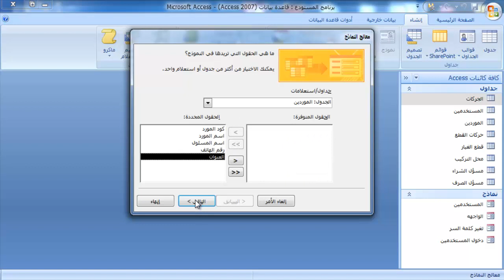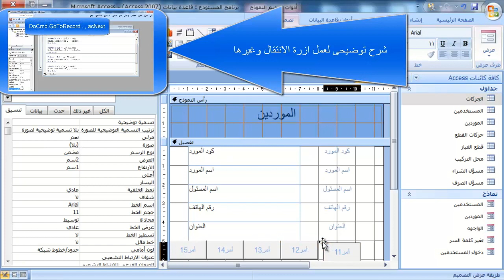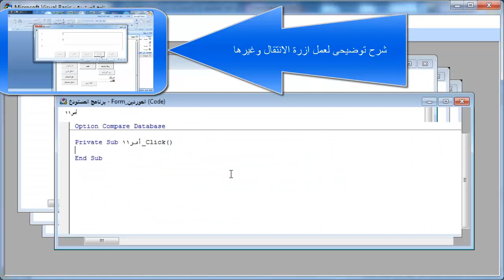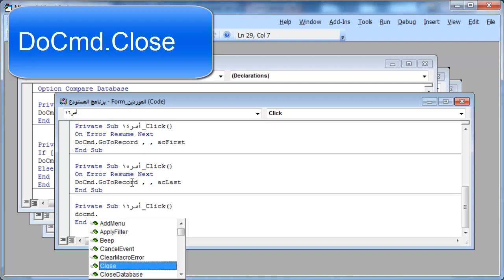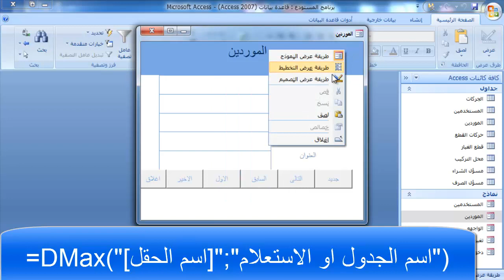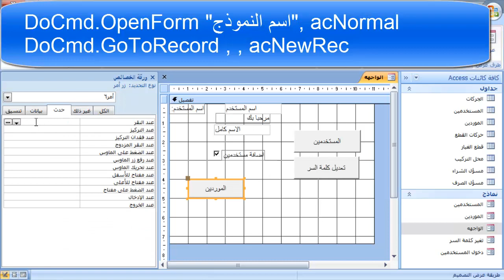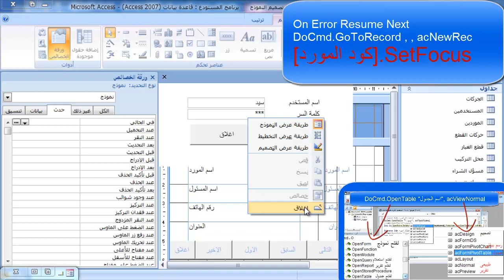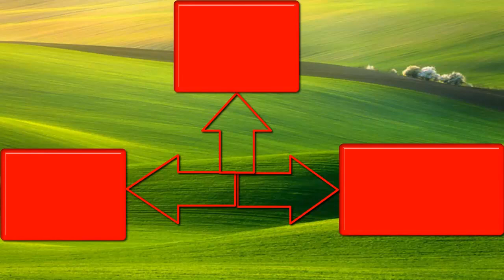نماذج الاطراف الخارجية الموردين اكسس Access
دليل البرامج فى القناة
السلام عليكم مرحبا بكم في قناة سيد بدران  وان شاء الله في تعاون مستمر
شكرا لكم واتمنى لكم الاستفادة القصوى سعيد باستفساراتكم